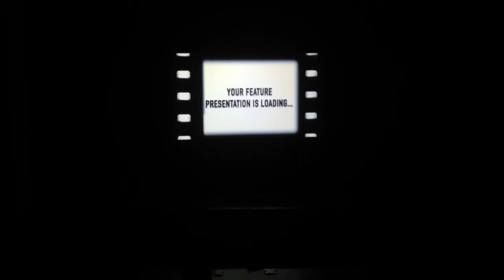Furteelay Shokeen: NDC 2017